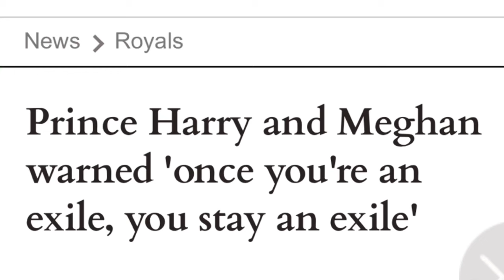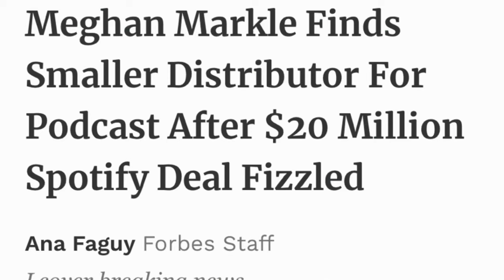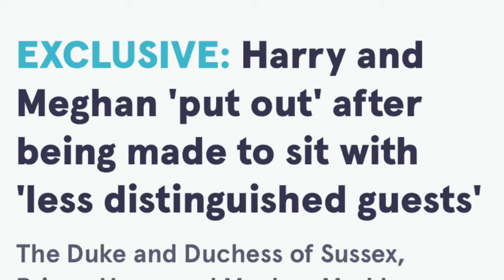Harry and Meghan's Fairy Tale Turned Nightmare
From fairy tale to nightmare, Harry and Meghan’s once-envied romance faces relentless trials. Amid relentless media scrutiny and familial tensions, their story takes a tumultuous turn. Explore the unraveling of their dreams as they navigate the harsh realities of royal life, testing the limits of love and resilience. Did Harry and Meghan's fairy tale turned into a nightmare?
00:00 NUBS
01:54 Cinderella
03:47 Racists
05:55 Nomads
07:37 Less Distinguished guests